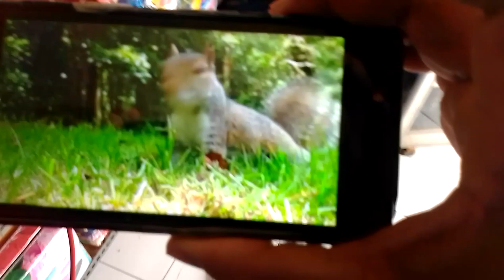Stray Cat Watches Squirrel